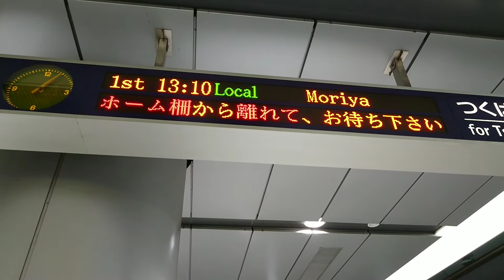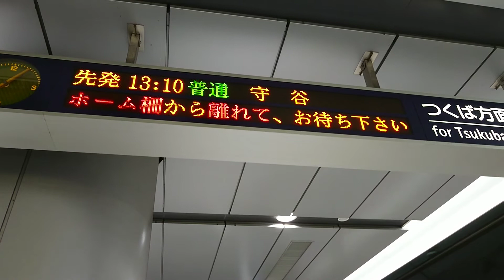首都圏新都市鉄道つくばエクスプレス、秋葉原駅、電光掲示板